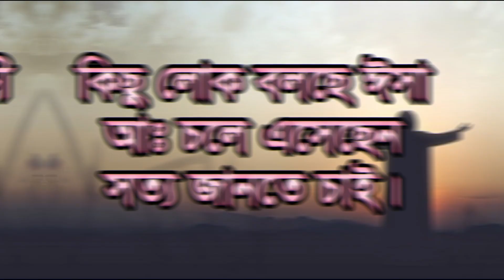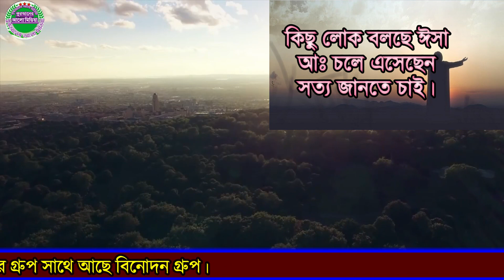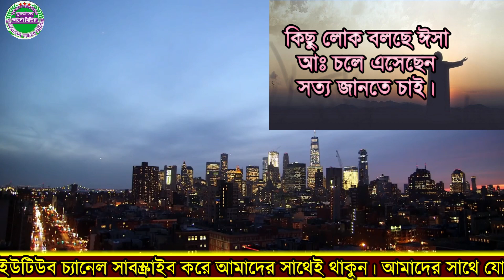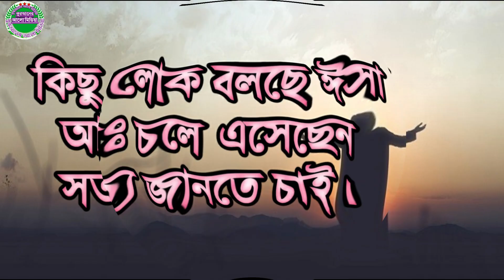947. কিছু লোক বলছে ঈসা (আঃ) চলে এসেছেন! সত্য জানতে চাই।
947. কিছু লোক বলছে ঈসা (আঃ) চলে এসেছেন! সত্য জানতে চাই।